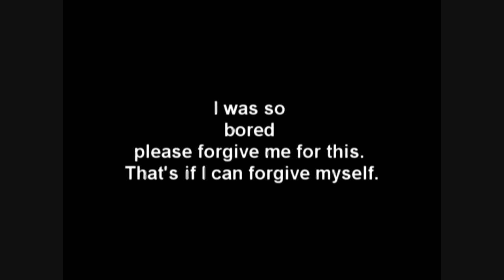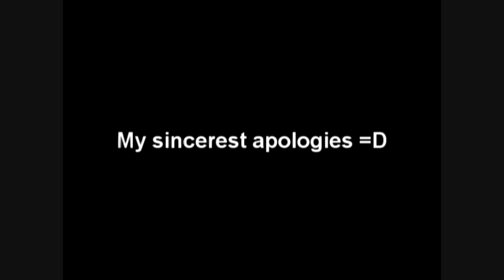Helensvale High Kid - The Hungarian Dance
2nd of all: THIS WAS THE RESULT OF PURE BOREDOM